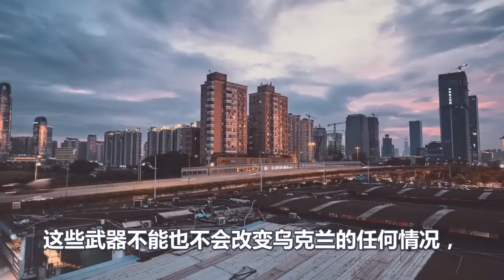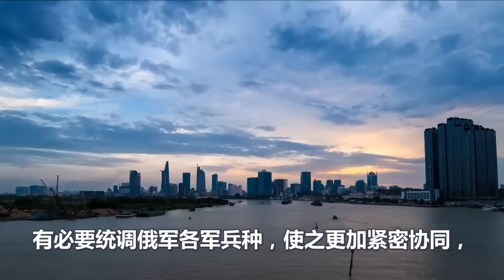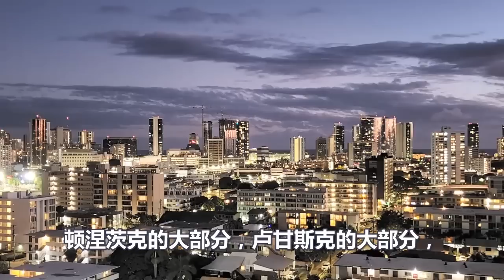俄乌更惨烈的厮杀、果然来了、